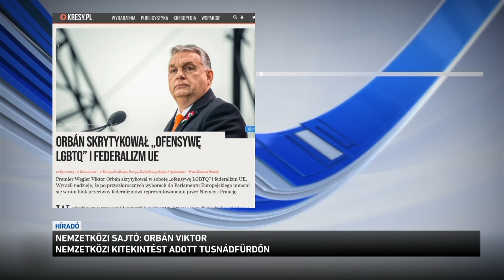Nemzetközi sajtó: Orbán Viktor nemzetközi kitekintést adott Tusnádfürdőn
A nyugati államoktól a V4 országokon át világszerte beszámoltak Orbán Viktor Tusnádfürdői beszédéről. Nem túlzás azt állítani, hogy az egész világ a magyar miniszterelnök szavaira figyelt a hétvégén. A legnagyobb sajtóvisszhangja azoknak a gondolatoknak volt, amelyek az EU gyengélkedéséről, valamint az USA és Kína vetélkedéséről szóltak.